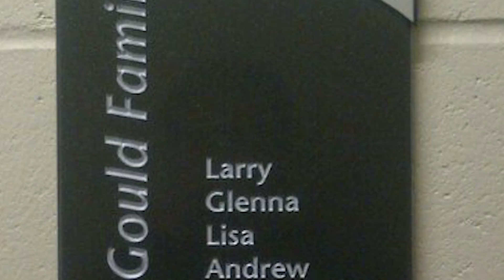2015-16 OHF Volunteer of the Year - Larry Gould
This award recognizes outstanding commitment and significant contribution to the game, the Branch and the hockey community within the OHF. The recipient must be active in hockey during the year of the award presentation.